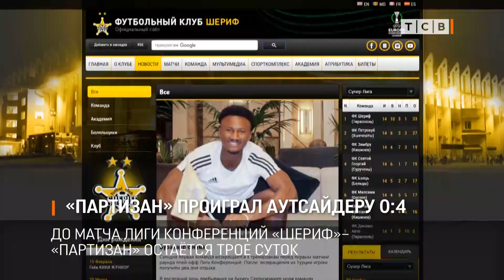«Партизан» проиграл аутсайдеру 0:4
До первого матча «Шерифа» в Лиге Конференций остаётся трое суток. Белградский «Партизан» прибудет на матч в среду.  Команда прилетит чартером.